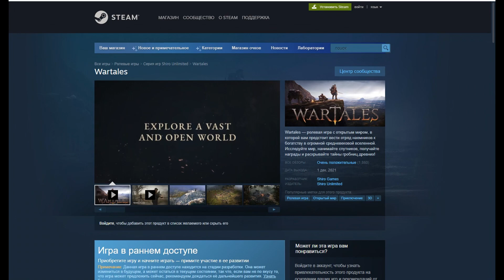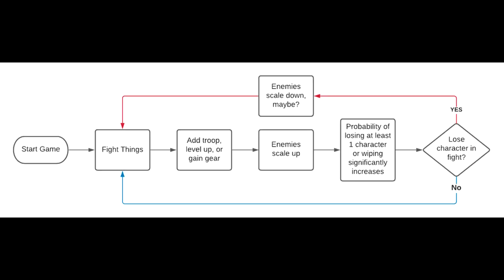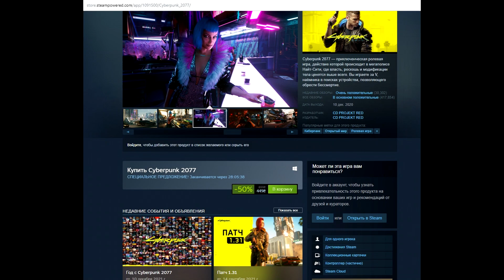Wartales Обзор ЕА 2021